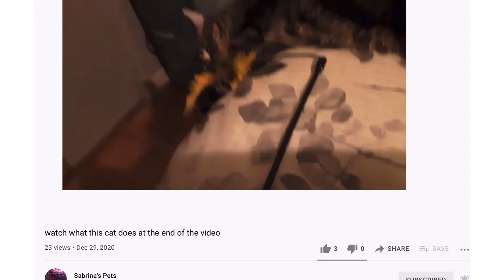A Proper Introduction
I hope you enjoy, I also hope I don't get copyright for this!